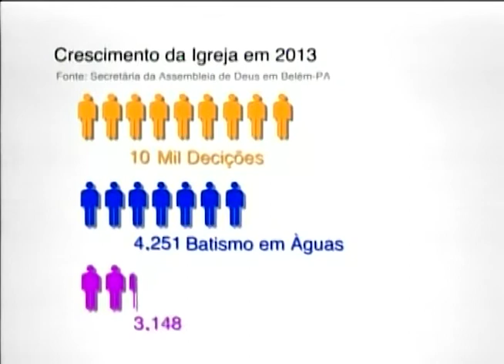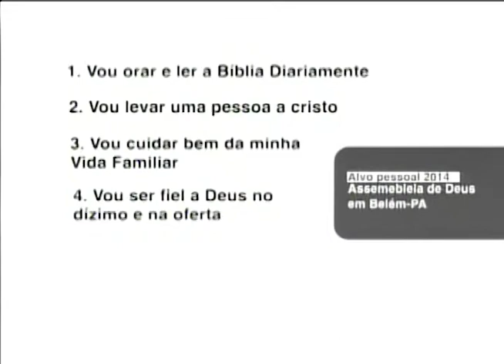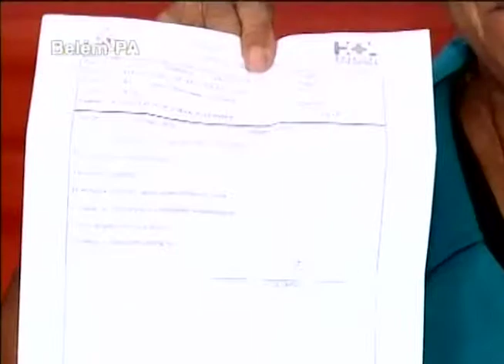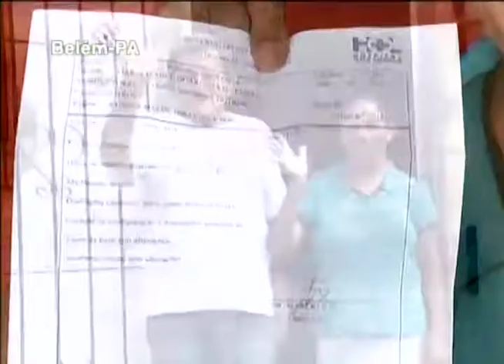Voz da Assembléia de Deus - 22-03-2014